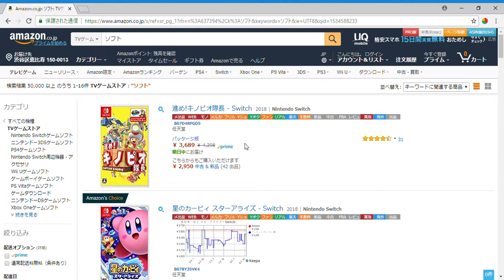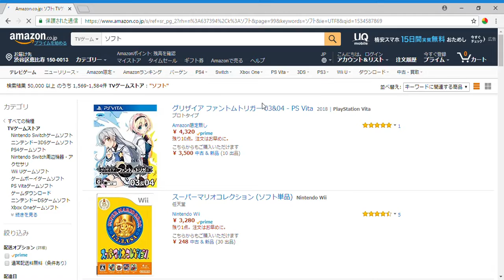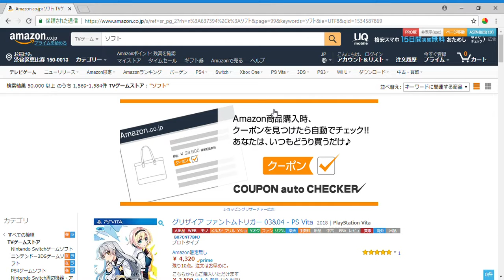隠れたお宝商品が見つかる、ページリサーチ法